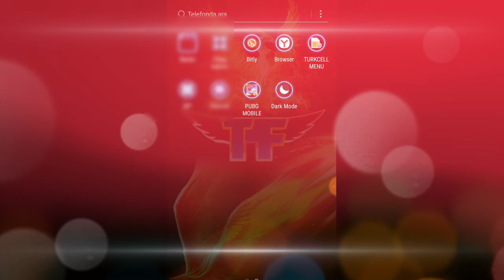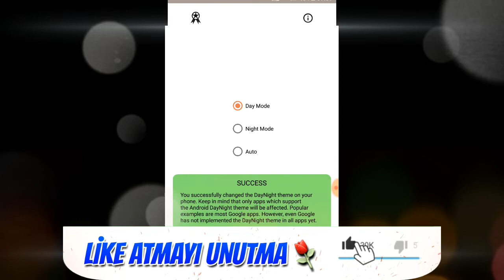İnstagram Yeni Gelen Gece Modu Özelliği Nasıl Kullanılır ? DARK MODE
Ben Ferdi, İnstagram yeni gelen gece modu özelliği nasıl kullanılır ? Dark Mode Nasıl Geçiş Yapılır Onu Gösterdim.

İsteyen Playstoreden İndirebilir. Yada Linke tıklayıp destek olabilir.

》Youtube Kanalımda Pubg mobile, Pubg Mobile Lite, Para Kazanma, bedava internet, vpn taktikleri Gibi birçok içerik paylasıyorum arada sırada yayınlar yaparak uc hediye ediyorum. Bu içerikleri çekerken gerçekten eğleniyorum ve sizleride eğlendirmeye çalişiyorum. Umarım sizlere komik, eğlenceli bir şeyler sunabiliyorumdur.